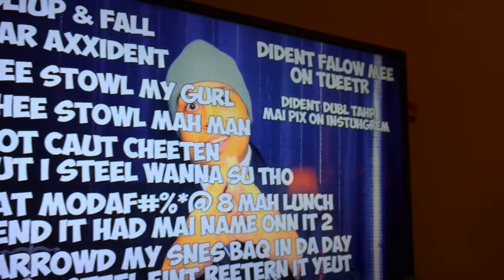SMC Movie: Movie Night 3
Back at it again with more weird movies!